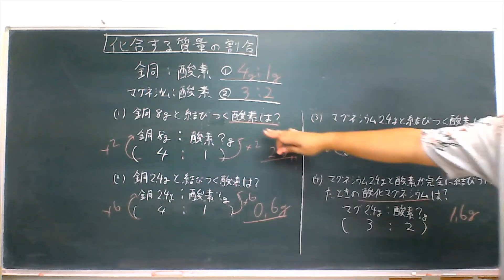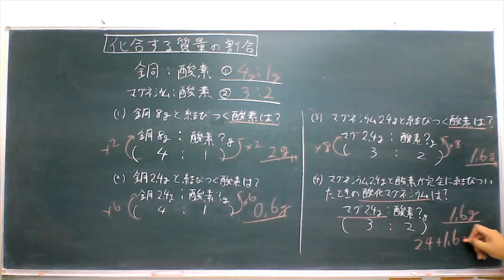化合する質量の割合